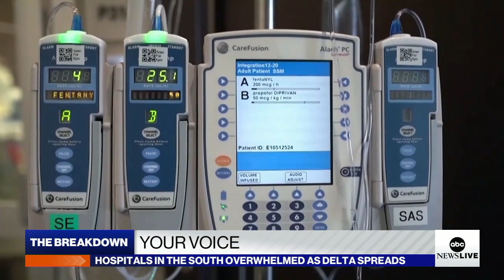Health care workers in the South speak out about high COVID transmission rates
Plus, mask mandate battles rage as students go back to school, and vaccination rates increase after FDA approval of the Pfizer vaccine.